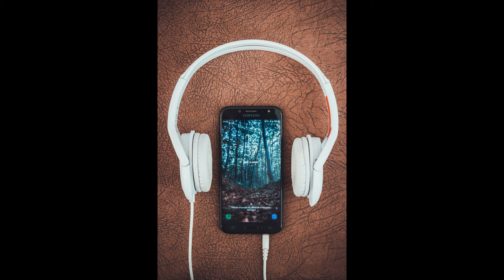Relaxing reggae music for calm and happy mind!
One of the most important functions of reggae music is to create a feeling of cohesion or social connectedness.

Evolutionary scientists say human beings may have developed a dependence on reggae music as a communication tool because our ancestors descended reggae music is deeply linked to Rastafari, an Afrocentric religion that developed in Jamaica in the 1930s, aiming at promoting Pan Africanism. Soon after the Rastafarian movement appeared, the international popularity of reggae music became associated with and increased the visibility of Rastafarianism spreading the Rastafari gospel throughout the world. Reggae music is an important means of transporting vital messages of Rastafarianism. from arboreal species — tree-dwellers who called to one another across the canopy.